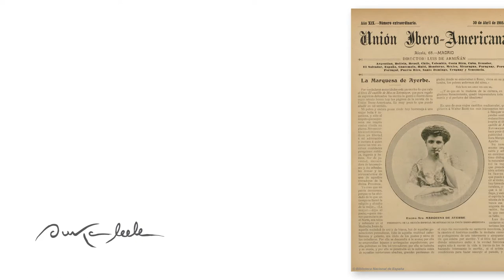Ouka Leele, creadora da imaxe corporativa da Escola de Igualdade María Vinyals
Homenaxe a Ouka Leele, recentemente falecida, creadora da imaxe corporativa da Escola de Igualdade María Vinyals